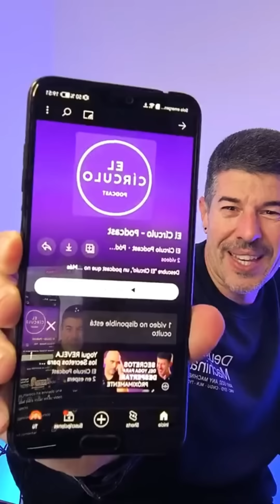Canalizadora PREDICE EL FUTURO para el 2026! y no es muy bueno | El Círculo Ep 2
¡No puede SER! ¿de nuevo? Rudy estaba en LIVE y de repente hubo 2 llamadas que van más allá. Dos canalizadoras que hablan de lo que hacen, cómo lo hacen, cómo hacerlo todos y sobretodo, QUÉ PASARÁ EN EL FUTURO.

Índice - Podcast con Canalizadoras que Predicen el Futuro 2026

0:00 - Introducción al Podcast: Predicciones para el 2026
1:27 - Canalización en Vivo: Febe Reyes revela secretos ocultos sobre el futuro
11:50 - Secretos Personales de Rudy Bianco expuestos en directo
15:24 - Rudy Bianco, Semilla Estelar: descubrimientos reveladores en tiempo real
30:00 - Intento de Hipnosis en Vivo: ¿Me quieren controlar?
35:20 - Predicción de Malas Noticias para el 2026: ¿Qué podemos esperar?
38:30 - Daia, segunda canalizadora, predice el futuro próximo
47:20 - “No soy una canalizadora cualquiera”: Daia explica su método único
57:00 - Seres de Frecuencia Atemporal: ¿quiénes son y qué revelan?
59:00 - Cómo Activar la Glándula Pineal: guía práctica
1:07:00 - Tutorial de Canalización de Energías en vivo
1:13:00 - Recibiendo Información del Más Allá: técnicas y consejos
1:18:30 - Hipnosis y Predicciones Futuras con Daia en directo
1:24:55 - Bolas Energéticas: explicación y significado

👥 ¿Quiénes somos?